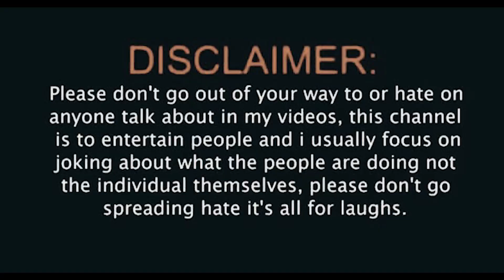Orr Vaari - Making | Dasara (Kannada) | New Pan india Movie | Nani | Reaction By Hey Yo Filmiz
Dasara (Hindi) Teaser | New Movie Review
Dasara (Hindi) Teaser | New Movie Reaction
Dasara (Hindi) Teaser | New Movie Reaction Review
Dasara (Hindi) Teaser | New Movie Reaction by Hey Yo Filmiz

🎬 Movie Credits:

Directed by Srikanth Odela. Music by Santhosh  Narayanan, DOP by Sathyan Sooryan  ISC, Editing by Navin Nooli, Produced by Sudhakar Cherukuri On SLV Cinemas Banner.

Movie Credits:
Produced by Sudhakar Cherukuri On SLV Cinemas Banner
Director :- Srikanth Odela

Odia Upcoming Film Dasara Official Teaser

New Odia Upcoming Film Dasara Official Teaser

Dasara Official Teaser

Odia New Film Dasara Teaser

Anubhav mohanty new odia film Raavan

Dasara movie update
Dasara movie teaser out now
Dasara movie teaser anubhav Mohanty
Dasara movie release date
Dasara movie trailer release date

Hey Yo whats up Filmiz , wellcome to my youtube channel ,
hum he rahi payr ke fir milenge isi YouTube channel pe .